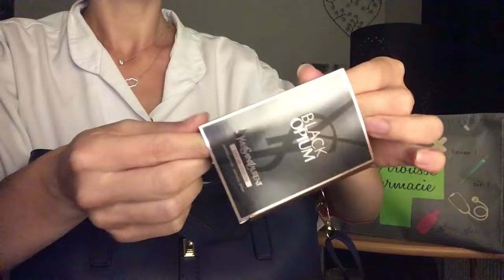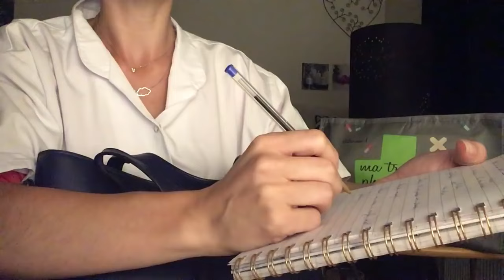[ ASMR ROLEPLAY LA PIRE ] infirmière EPISODE 2